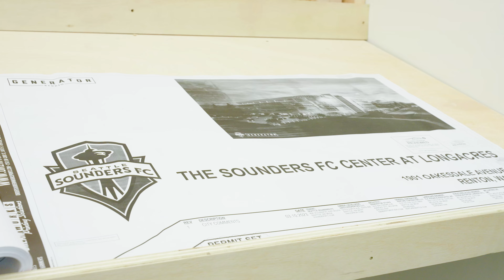Sounders players and staff visit the new training facility at Longacres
Seattle Sounders FC players and staff visit the new training facility at Longacres. The Sounders FC Center at Longacres is planned to open for the 2024 season.